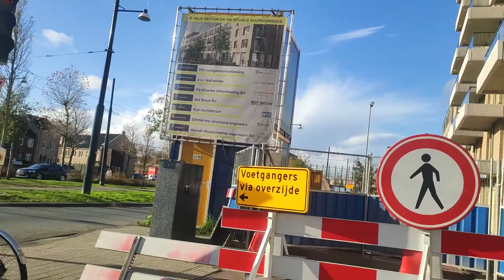Cycling in The Netherlands - moving around Diemen